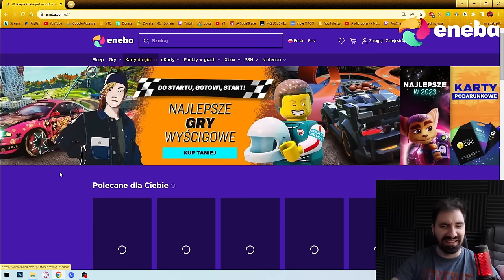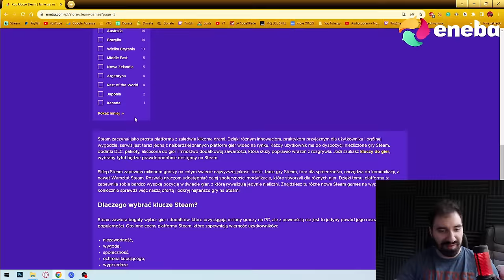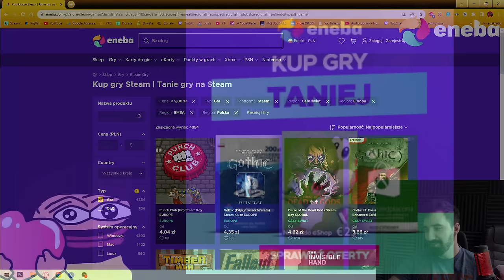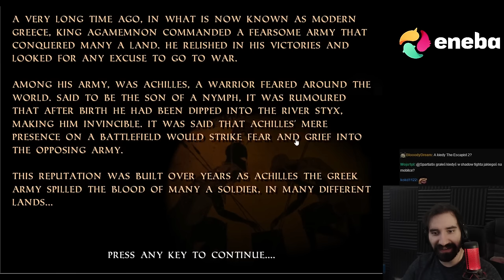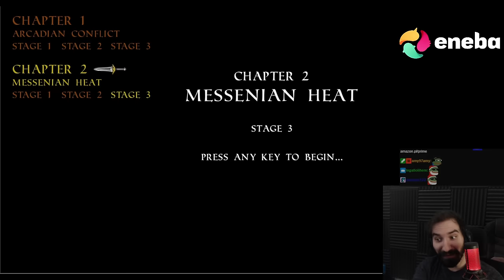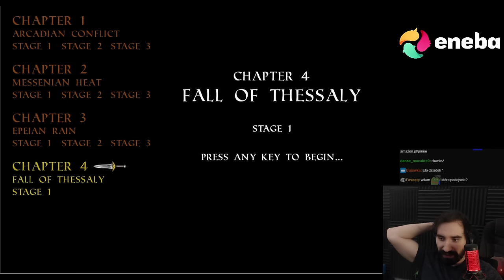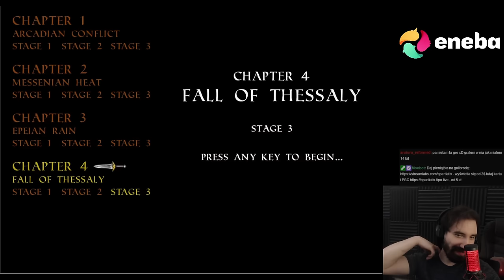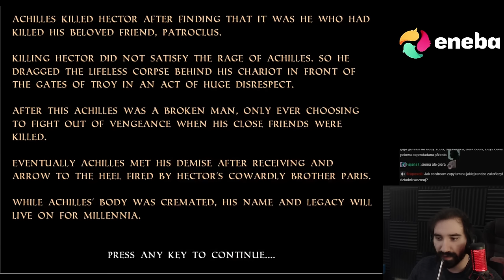ACHILLES 2 - ZAGINIONA 2 CZĘŚĆ KULTOWEJ GIERKI PRZEGLĄDARKOWEJ | CAŁA GRA